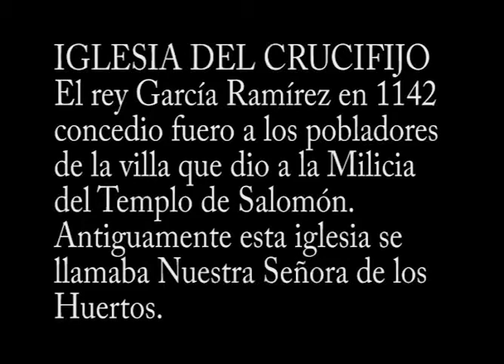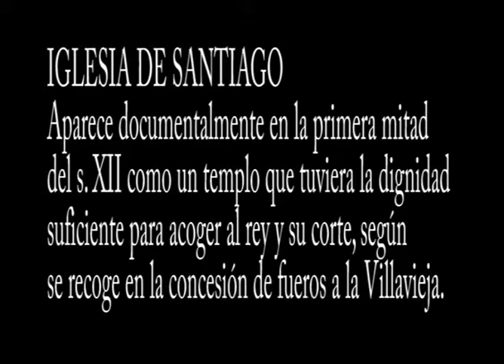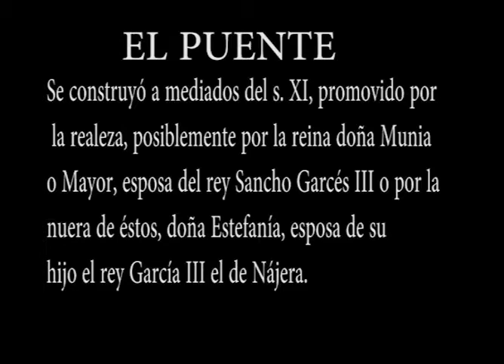Puente La Reina - Varios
En Puente la Reina podemos disfrutar visitando la iglesia del Crucifijo, la de Santiago y el puente románico que le da su nombre